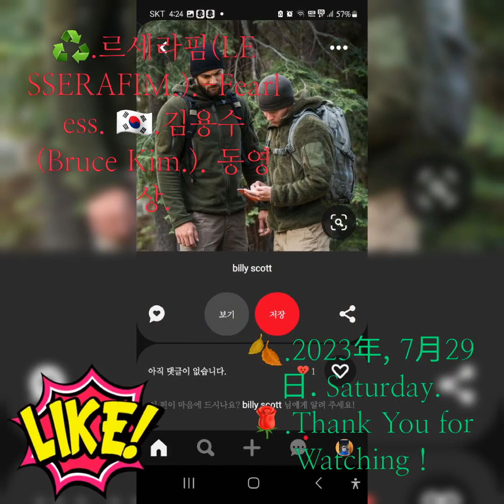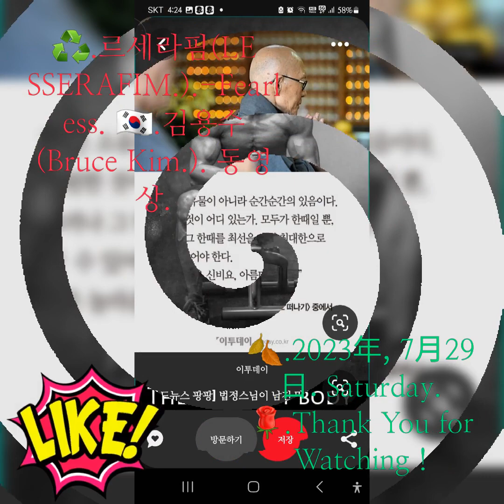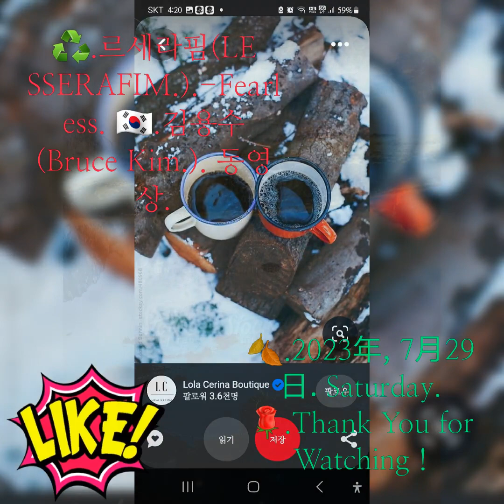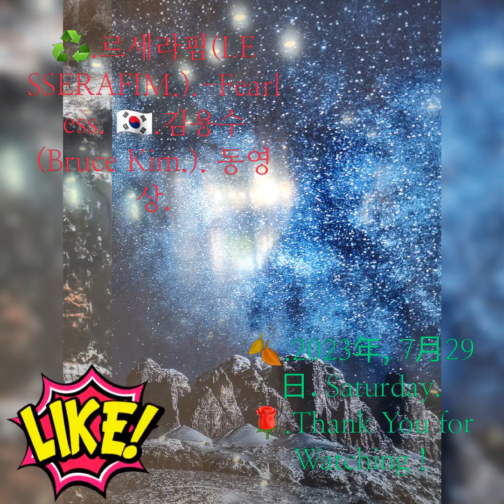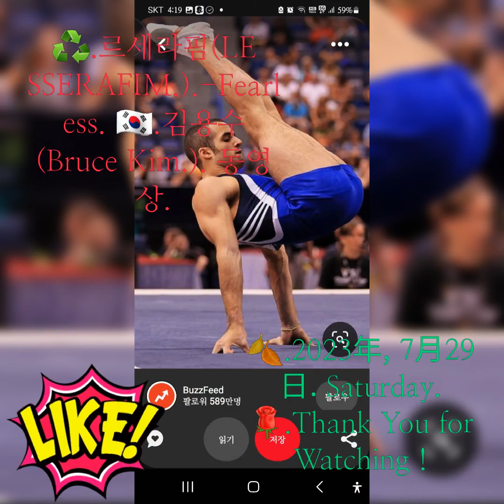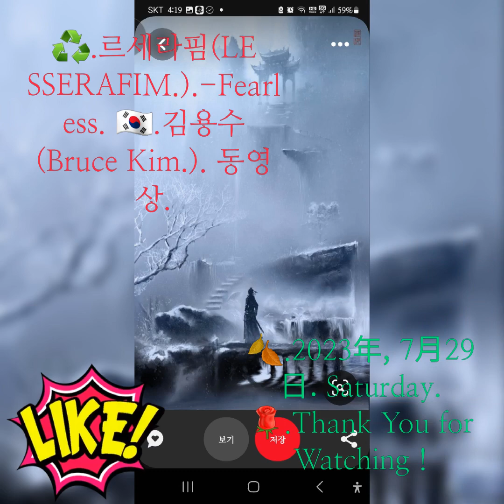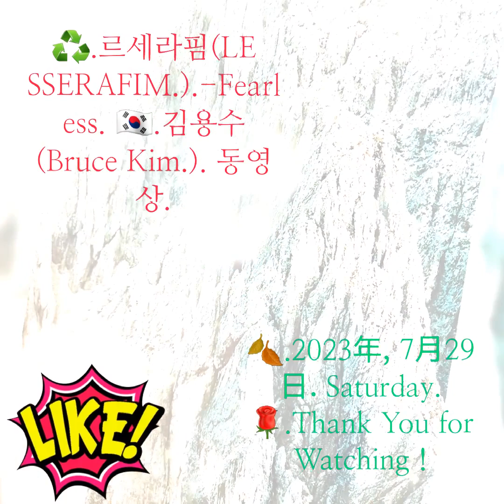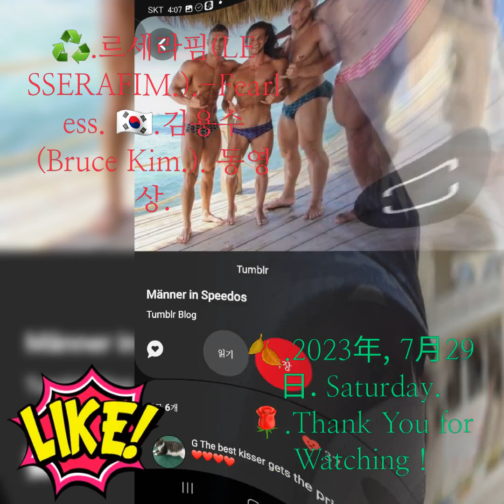♻️.르세라핌(LE SSERAFIM.).- Fearless. 🇰🇷.김용수(Bruce Kim.). 동영상.